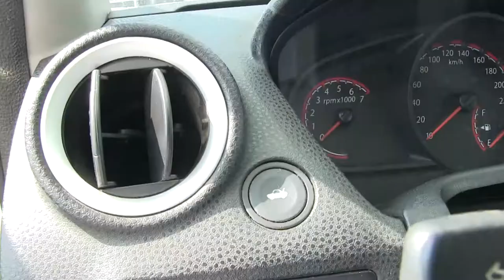Ford / Ikon / 2015 - C137634